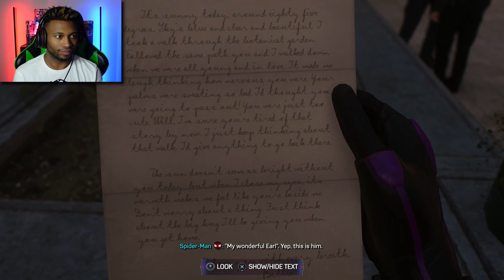Black Cat is only after ONE thing... | Marvel's Spider-Man 2 Part 4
Black Cat is only after ONE thing... She's stolen an artifact from Doctor Strange, and plans to use it for her own purposes, but what could it be?? Villains turn up at the Coney Island amusement park, but they're... GOOD NOW?!?! Also, turns out Harry's "treatment" is doing a little more for im than just curing his sickness...